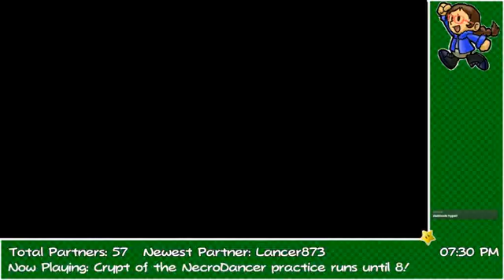Stream Highlight - Crypt of the NecroDancer - Two Left Feet! (Single Player Co-Op)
Another little stream clip I was encouraged to highlight, have me fumbling around with what the Necrodancer community refers to as "Dad Mode"--playing the co-op mode of the game with both characters mapped to the same keys. It's...a ride. Taken from the March 13th stream.